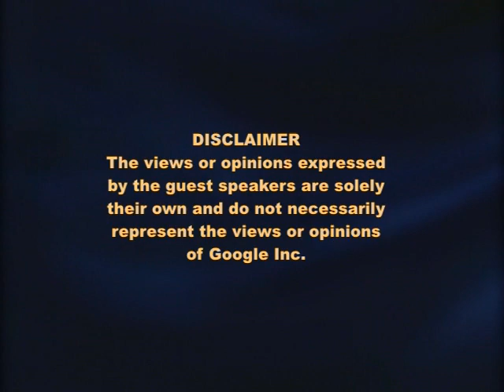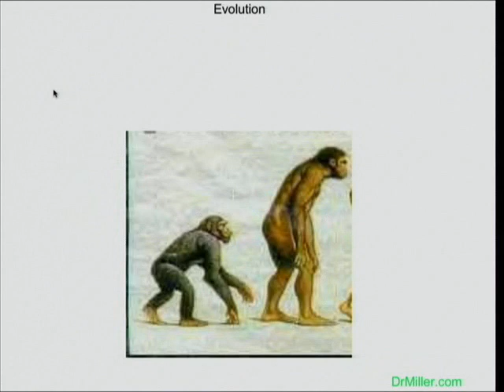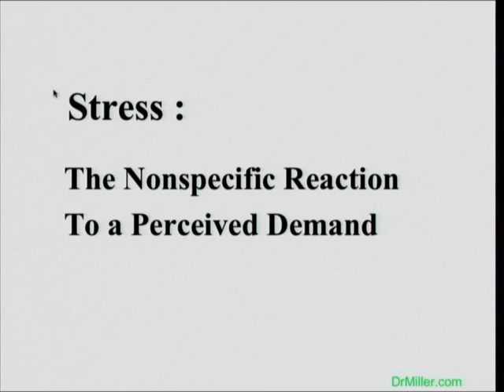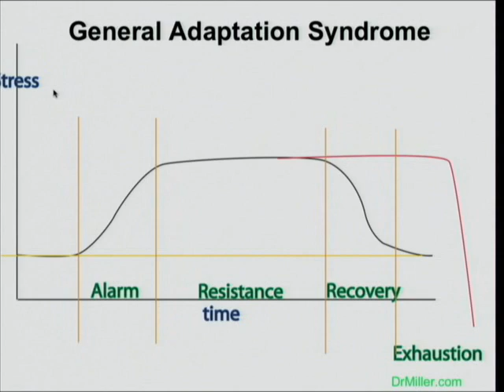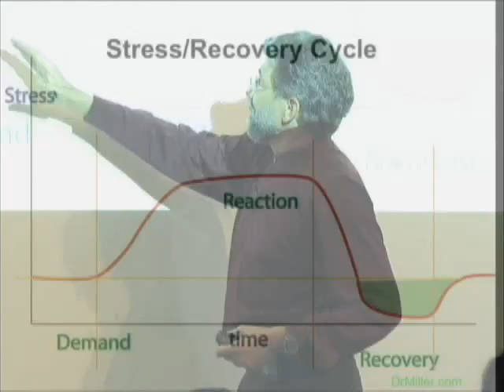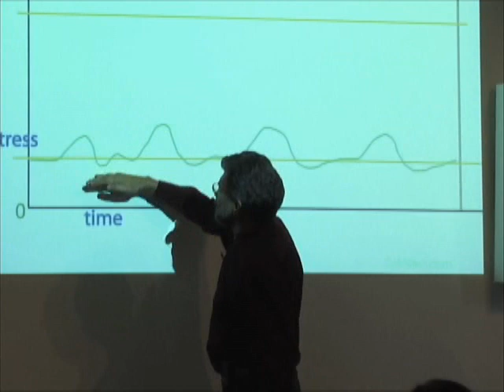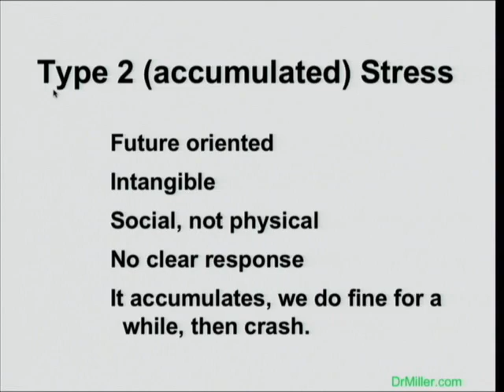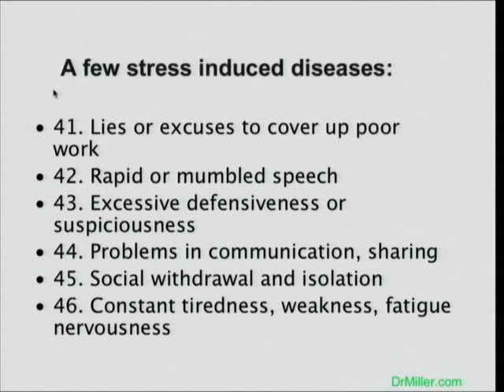Balance, Stress, and Optimal Health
ABSTRACT

Often acknowledged as one of the fathers of Mind/Body Medicine, Dr. Miller is a physician, poet, musician, and master storyteller, whose multicultural heritage has given him a unique social, medical, and spiritual perspective. His commitment to helping us to reclaim our inborn personal wisdom, integrated with the scientific knowledge and techniques of modern medicine, has allowed him to unite seemingly disparate fields of knowledge and experience. Dr. Miller brings us a deeper understanding of how the mind and body can work in harmony to produce healing, balance and wellness.

Speaker: Dr. Emmett Miller